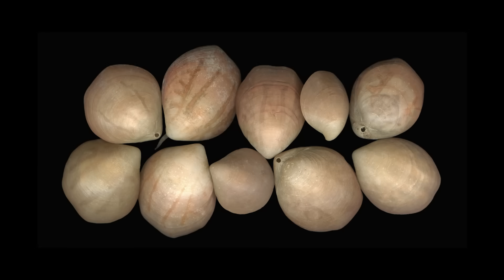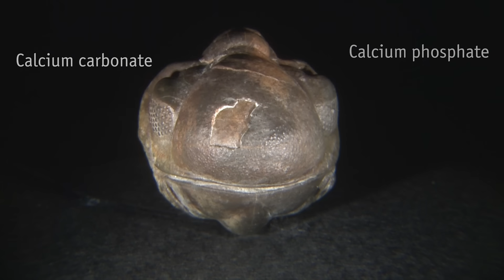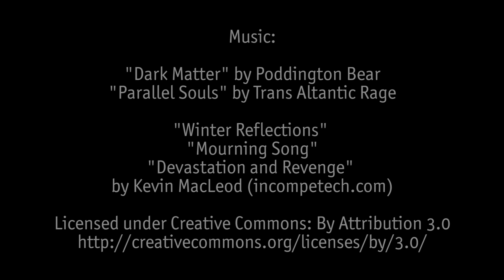What caused the Cambrian explosion?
For most of the Earth's history, life consisted of the simplest organisms; but then something happened that would give rise to staggering diversity, and, ultimately, life as complex as that which we see today. Scientists are still struggling to figure out just what that was.

The Economist videos give authoritative insight and opinion on international news, politics, business, finance, science, technology and the connections between them.